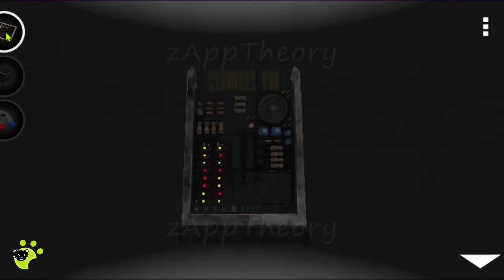Laqueus Escape Chapter 3 III (3 Cards) Full Walkthrough with Solutions (Smartcode)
Smartcode Laqueus Escape Chapter 3 III